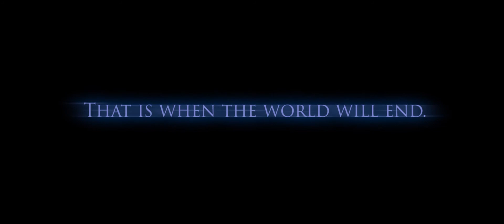Announcement Trailer | The Donnie Darko Experience | The Opechee Haunt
This October, enter the mind of Donnie Darko, and discover the terrifying world that awaits you as you embark on a psychological journey like no other… completely ALONE. This walkthrough experience fully immerses guests into the eerie world of the 2001 cult classic film, featuring familiar environments, creepy character encounters, and more.